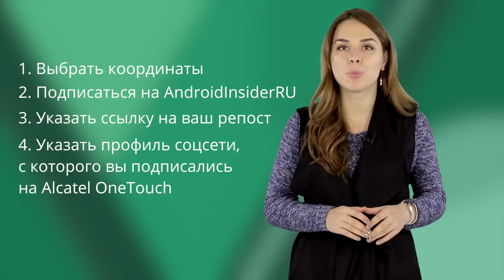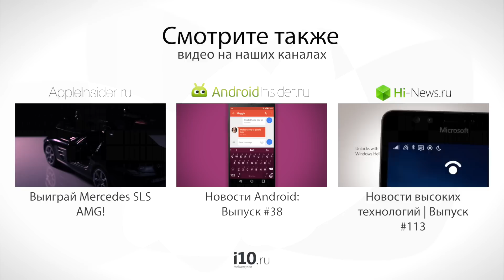Розыгрыш Alcatel OneTouch Watch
AndroidInsider.ru совместно с Alcatel OneTouch разыгрывает OneTouch Watch, обзор которых вы в своё время могли видеть на нашем канале. Итак, что же нужно сделать?
Как нам кажется, немного. Главное — выполнить наши простые условия и заполнить несложную Google-форму по следующей ссылке

Упомянутый в видео архив, к слову, можно обнаружить по следующей ссылке